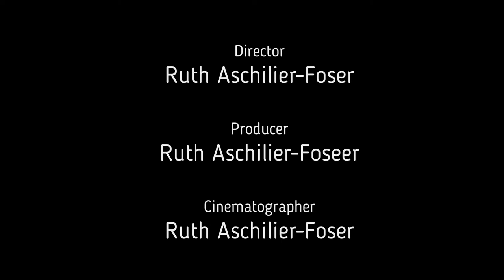TRIGGER Worte und Emotionen: Paar-Gespräch, das Date: Burnout Prävention fängt im Kleinen an. #09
„Es hat keine Butter mehr“, ist definitiv kein Gespräch. Nach getaner Arbeit neigen wir dazu, jedem Gespräch auszuweisen. Dazu, uns alles schön zu reden mit: „ja, das wird dann schon wieder!“ Es ist doch gar nicht so schlimm. Sagen oft lieber gar nichts, als klar zu kommunizieren. Sei dies im Geschäft oder Privat. Irgendwann warten wir dann mit Vorwürfen auf, weil der andere doch einfach merken muss…. dass…. Wie wir schon so genervt sind.
Ich empfehle euch ab sofort: 1 (eine) Stunde pro Woche ein Gespräch zu führen. Nicht während des essen, dem Fernschauen, dem Spielen mit dem Handy.
Und jaja, früher war das alles besser!? Vielleicht – kann sein - eines war früher in meiner Familie klar: es gab Essenszeiten. Täglich wurde berichtet, wer was erlebt hat, was zu tun ist, wer Hilfe braucht usw. usf. Heute gilt mehr das Motto: „es lebe der Kühlschrank oder der Junk-Food“ auf dem Nachhauseweg.
Gespräche werden kaum noch geführt. Dafür bald jede zweite Ehe geschieden.

Weitere Trigger: Brunout Prevention fängt im Alltag, mit ganz kleinen Dingen an.
Weitere Video zum Thema: Kommunikation ist viel mehr als rede.

Möchtest du selbst die Veränderung sein, die du in der Welt sehen willst? Eine liebevolle Partnerschaft leben? Schlicht – dich selbst sein.
Kennst Du schon die Access Bars ®Behandlungen?

Herzlichst,  Ruth Aschilier-Foser
dein Coach für mehr Lebensqualität!